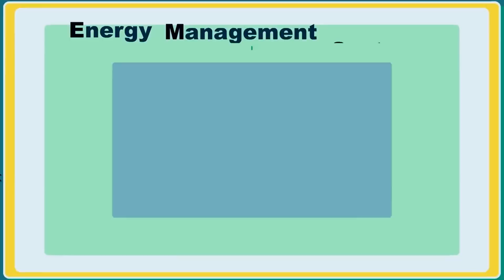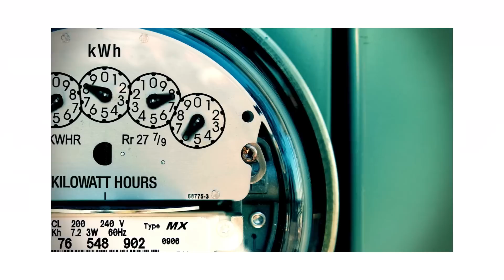Maximize Your Energy Potential with BESS: The Future of Solar Power Storage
Discover the power of Battery Energy Storage Systems (BESS) and how they can optimize your solar energy usage. Learn how BESS stores excess solar power for use when you need it most, helping you reduce energy costs, lower your carbon footprint, and enhance your energy independence. With advanced technology and long-lasting performance, our BESS solutions work seamlessly with your solar panels for maximum efficiency. Join Eco Green Energy in creating a sustainable future.